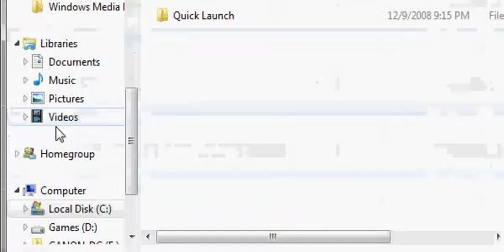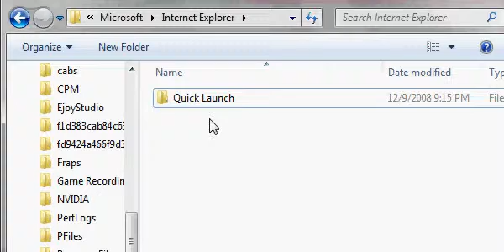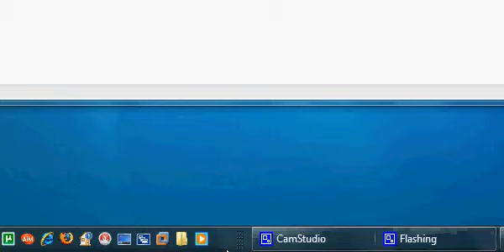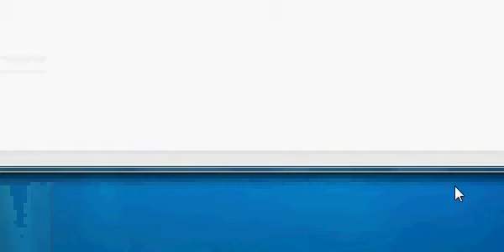How to Get Quick Lauch in Windows 7 6956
watch the video, :D